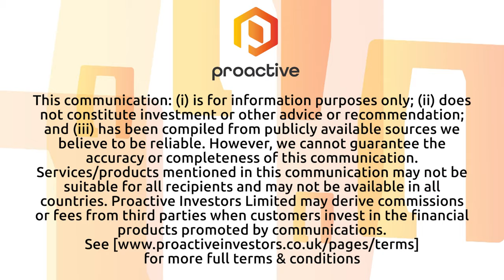Faron Pharmaceuticals encouraged by early results from blood cancer study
Faron Pharmaceuticals Limited's (AIM:FARN, OTC:FPHAF) chief medical officer Marie-Louise Fjällskog speaks to Proactive about a study into its immunotherapy antibody bexmarilimab as a treatment for blood cancers.

The BEXMAB trial is testing for safety and tolerability but one patient also showed efficacy benefits.

Fjällskog describes the first indications from the study as "super exciting" and "very important for Faron," adding that the next trials will look at dose optimisation and combinations with other drugs.